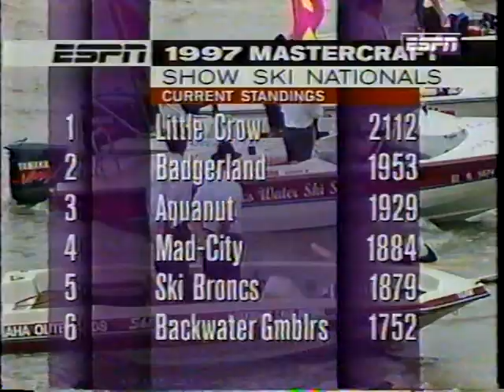Ski Broncs at Water Ski Show Nationals Aug 9, 1997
Ski Broncs at 1997 Water Ski Show Nationals